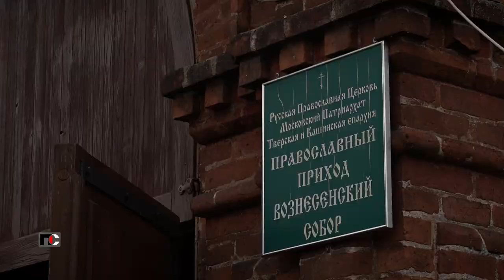Патрульная Служба - 23.10.11